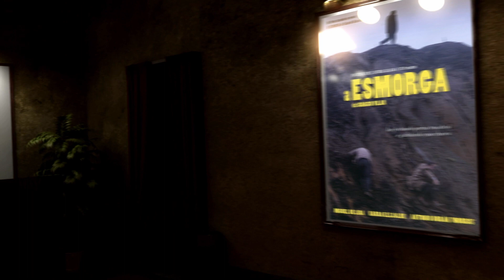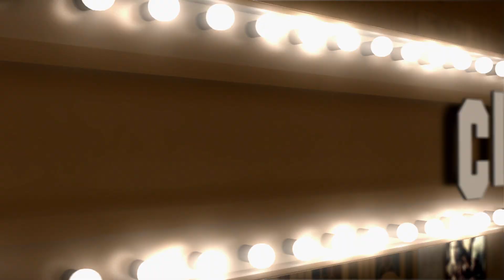CINEPHILIA 26 07 23